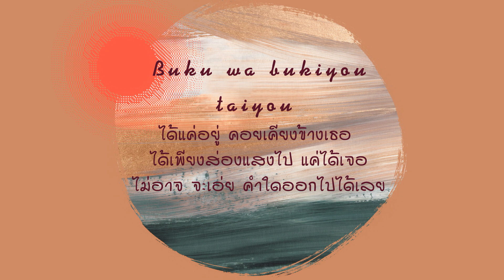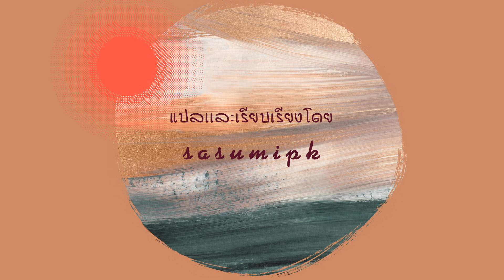Bukiyou taiyou SKE48 / Thai ver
แปลเรียบเรียงและร้องโดย sasumipk
อีกหนึ่งเพลงที่ซูมิชอบ หวังว่าทุกคนจะชอบด้วยนะคะ
สำหรับใครที่ต้องการฟังเพลงอื่นๆ
เนื้อเพลง **นำไปใช้ขอเครดิตด้วยนะคะ**
Bukiyou  taiyou ske48
มองบน ถนนที่โดนเเผดเผา
ทำตาเราเริ่มสั่นไหว
เบลอจนมองแทบไม่เห็น
แล้วพบเธอน่ะเข็น
จักรยานกำลังจะเริ่มใกล้เข้ามา
กระโปรงลายดอกไม้
เริ่มล่องลอยปลิวสยาย
ทำให้ใจเริ่มสั่นไหว
หวังว่าเธอและฉัน
นั้นจะเริ่มต้นมันไปได้ด้วยกันดี
ก็รักเธอ คนดี
ที่รู้จักกันมา มันช่างนานเกินไป
ก็เธอชวน "ไปทะเลด้วยกันไหม"
ก็เลยจะไปกันอย่างนั้น
มีเธอกับฉันเพื่อนกัน ตอนนี้
แล้วพวกเราน่ะ
ควรจะทำอะไรตรงนั้นกันด้วยดี?
ก็ยังคงอายเธอ อยู่แบบนั้น
สบตาเธอ ทำมันไม่ไหว
ได้แต่ชวนคุยเรื่องรองเท้า
เเม้ใจเราตอนนี้ มีเรื่องจะคุยด้วยกันกับเธอตั้งมากมาย
ในทันใดรถบัสกำลังแล่นตรง เริ่มเข้าใกล้มา
เพียงเสี้ยวนาที ที่ฉันกำบังเธอไว้
Buku wa bukiyou taiyou
ได้แค่อยู่ คอยเคียงข้างเธอ
ได้เพียงส่องแสงไป แค่ได้เจอ
ไม่อาจ จะเอ่ย คำใดออกไปได้เลย
เป็นตะวันที่ไม่เอาไหน
แม้จะมีโอกาสสักเท่าไร
ไม่กล้าบอกว่ารักเธอ ได้เพียง
ได้เเต่  แผดเผาใจตัวเองอยู่เช่นนั้น
ก็ชอบเธอมากมาย
ก็รักเธอเกินไป
(แค่ เพียง จะมอง สบตา กับเธอ ฉันมัน ยังทำ ไม่ได้เลย)
ได้ใกล้เธอทีไร
ใจฉันมันไม่ไหว
(ราวกับ ท้องฟ้า สีคราม ทอดยาว ไปยัง ที่ ไกล แสนไกล)
ฟุตบาตที่ตรงถนน
พวกเรานั่ง ด้วยกันที่ตรงนั้น
กินไอศกรีม ไปด้วยกัน
"มันน่ะเย็นจนฉัน นั้นเจ็บฟัน"
ได้แต่พูดออกไปอย่างนั้นล่ะ
ฟ้าครามช่างสดใส
ได้เฝ้ามองคลื่นลมทะเลอยู่อย่างนั้น
เพียงเท่านี้ก็ดีแค่ไหน
ได้อยู่ใกล้ด้วยกัน ไปกับเธอแบบนี้
มันนั้นก็มากมาย
เธอคงพอจะดู และก็คงรู้ ฉันคิดยังไง
ความรักที่ข้างใน ไม่กล้าพูดไปเช่นนี้
ตั้งแต่ที่เราน่ะได้ใกล้กัน
ทำได้เพียงแค่รักเธอ เก็บมันคอย
แผดเผาใจ ไปตั้งนาน
กลัวว่าใจหากพลาดไป
คงจะทำให้เธอนั้นต้องจาก
ไป ไกล จะให้ฉันทำเช่นไร
(มาก มาย เกิน ไป ใจฉัน มันนั้น ไม่รู้ จะทำ เช่นไร )
ก็รักเธอมากไป
(เดท แรก กับเธอ มันคือ ความสุข มากมาย ที่ใจ ฉันมี love you )
ก็แม้จะรักเธอ
ได้แค่อยู่ในใจ
(ราว กับ ท้อง ฟ้า สีคราม ทอด ยาว ไป ที่ ไกล แสน ไกล)